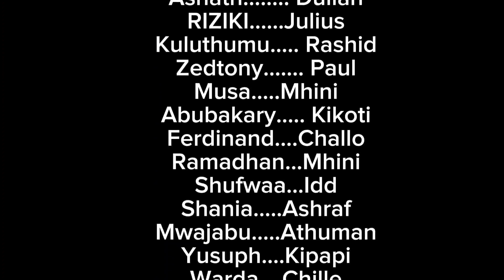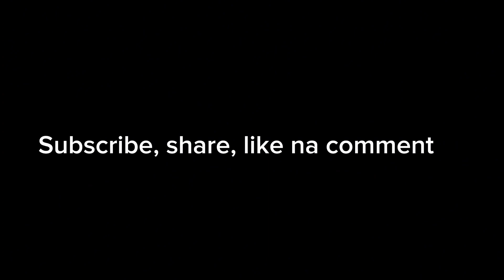TAMAA YA MAUTI. SEHEMU YA 02.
Mwili wa Merina Hauonekani
Familia ya mama Kikoti Matatani.